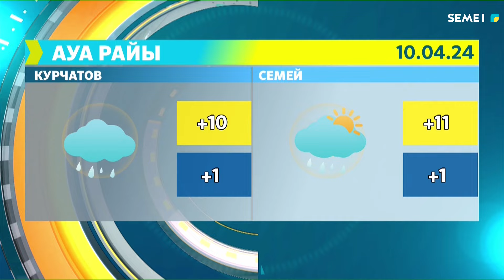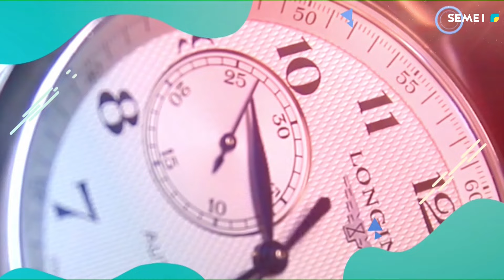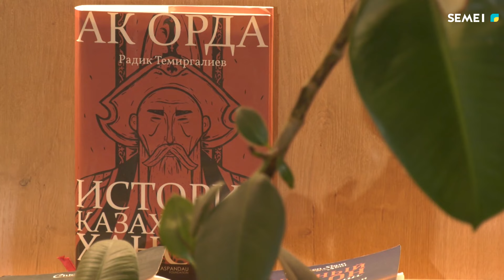«ЕЛГЕ СӘЛЕМ!» ақпаратты танымдық, ойын-сауықтық бағдарламасы 10 04 2024